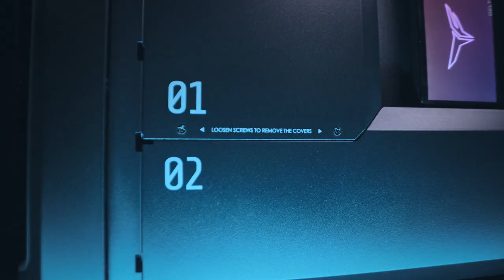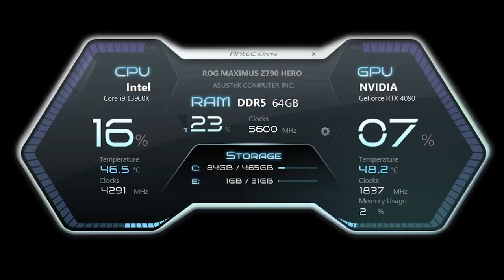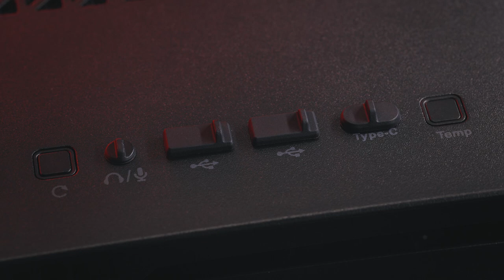Revolutionizing Performance: ANTEC's Latest Innovations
The ANTEC Performance 1 FT PC case is a compact and stylish full tower designed to deliver high-speed transfer and high-performance computing. It features a temperature display, a removable top cooling bracket, a Type-C (10Gbps) port, and dual tempered glass side panels for easy viewing of the internal components with well-designed cable covers. The Performance 1 FT can accommodate a range of PC components, including E-ATX compatibility, a full-size power supply, multiple hard drives and SSDs, support for the RTX 40 Series graphics card, and comes equipped with 3 x 140mm Storm T3 PWM fans and 1 x 120mm Storm T3 PWM fan.